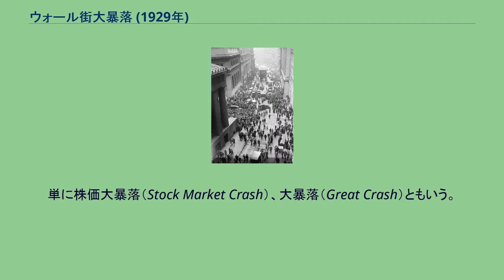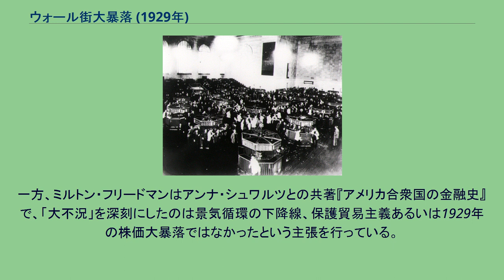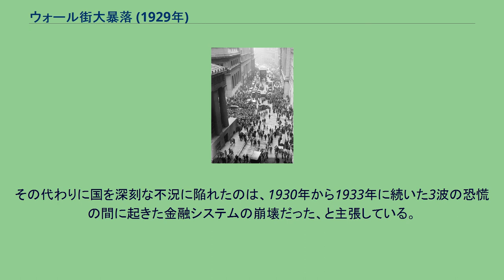ウォール街大暴落 (1929年)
アメリカ合衆国の経済_(1918年-1945年)
1929年の大暴落の後でウォール街に集まる群衆 ウォール街大暴落（ウォールがいだいぼうらく、Wall Street Crash）は、1929年に発生した株価大暴落である。
単に株価大暴落（Stock Market Crash）、大暴落（Great Crash）ともいう。
ペコラ委員会によって原因が調査された。
一般には世界恐慌のきっかけとされている。
この株式の崩壊を表すために、「ブラックサーズデー」、続いて「ブラックフライデー」、「ブラックマンデー」および「ブラックチューズデー」の4つの段階が通常使われている。
大暴落は1日の出来事ではなかったため、この4つの定義はすべて適切である。
最初の暴落は1929年10月24日（木曜日）に起こったが、壊滅的な下落は28日（月曜日）と同29日（火曜日）に起こり、アメリカ合衆国と世界に広がる前例のない、また長期にわたる経済不況の警鐘と始まりに急展開した。
株価大暴落は1か月間続いた。
経済学者や歴史家達は、この株価大暴落が、その後の経済、社会および政治の出来事にどのような役割を演じたかについて意見の一致をみていない。
『エコノミスト』誌は1998年の記事で、「手短に言えば、世界恐慌は株価大暴落とともに始まったのではない」と主張した。
さらに大暴落の当時に、世界恐慌が始まったのかどうかは明らかではない。
1929年11月23日、『エコノミスト』誌は、「大変深刻な株価大暴落が工業生産の大半が健全でありバランスが取れていたときに工業に深刻な後退を生むだろうか？……専門家は、いくらかの後退はあったに違いないが、それが長引くものか、全体的産業不況を生み出す期間まで続く必要があったかを証明する十分な証拠がないことに同意している」と問いかけた。
しかし、『エコノミスト」』は、「いくつかの銀行は疑いもなく破綻し、また今後も予測されている。このような状況下で、銀行は商業と産業の資金を繋ぐ余力があるだろうか？ないだろうか？銀行の位置づけは疑いもなくこの状況下のキーであり、何が起ころうとしているかは霧が晴れるまで適切に評価できるはずがない」とも警告した。
1929年10月の大暴落は、アメリカ合衆国における不動産価格の低落時期（ピークは1925年だった）に来ており、工業化諸国における経済後退時期である世界恐慌に導く一連の出来事の始まりに近いときであった。
大崩壊の当時、ニューヨーク市は世界有数の大都市で、そのウォール街は世界をリードする金融センターの一つになっていた。
ニューヨーク証券取引所は世界でも最大級の株式取引所だった。
大暴落に先立つ10年間、すなわち狂騒の20年代は、都市における富と過剰の時代であり、投機の危険性について警告があったが、多くの者は市場が高い価格水準を維持できるものと信じていた。
1920年代半ばから上昇を続けたダウ工業株平均は、1928年から1929年にかけて急速に上昇し、アメリカの一部に株投資ブームを起こしていた。
1929年の夏以降には工業指標は下向きはじめ、株高を危ぶむ声もあったものの、ウォール街や経済学者の中にはこれを一蹴する意見もあった。
大暴落の直前、経済学者アーヴィング・フィッシャーは、「株価は、恒久的に高い高原のようなものに到達した」という有名な予言を行っていた。
しかし、大きな強気相場の中での楽観論と金融上の利益は、ニューヨーク証券取引所の株価が崩落したブラックサーズデーに雲散霧消した。
この日に落ちた株価はさらにまるまる1か月間前例のない率で落ち続けた。
ブラックチューズデーまでの数日間、市場は非常に不安定だった。
売り先行と大量取引の間に短時間価格上昇と快復の期間がちりばめられた。
経済学者で著作家のジュード・ワニスキーはのちに、当時アメリカ合衆国議会で論じられていたスムート・ホーリー法の成立見込みとこれらの変動を関連づけた。
大暴落後、ダウ工業株平均は1930年初期に回復したが、反転して再度暴落し、1932年の大きな下げ相場の中で最安値に達した。
1932年7月8日、ダウ工業株平均は20世紀始まって以来の最安値となり、1954年11月23日まで1929年の水準まで戻ることはなかった。
1929年の年央に株を購入し持ち続けていた者は誰でも、株価が回復するまでにその成人してからの人生の大半を費やすことになった。